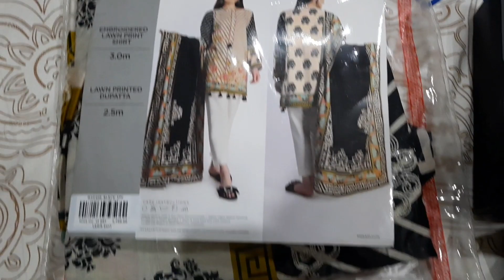Giveaway | 2 winners (Pakistan Only)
My first giveaway on youtub... A little Thankyou gift for my followers from me and my husband...Thankyou so much for much love and support..

▪️For entry in giveaway you have to answer 5 questions in sequence (under this video) which I asked in the video . those who will not write answer in sequence will be disqualify.

🌹 Khaadi 2 piece unstitched dress
🌹mk cosmetics nourishing cream
🌹 black original sun glasses
🌹lip balm
🌹2 face sheet masks
🌹eyeshadow pallete
🌹lacoste perfume
🌹glee accessories earings